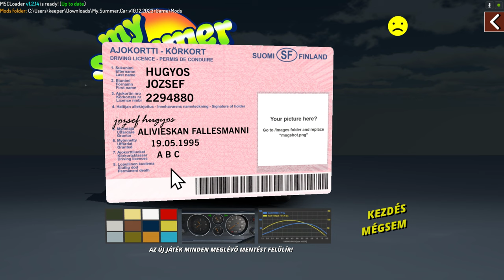MY SUMMER CAR (1. RÉSZ) -KOCSIKLOPÁS-